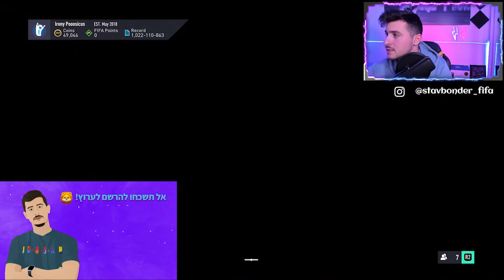פתיחת 12 חבילות פריים אייקון פיפא 21! חלק א'. סוני 5 הביא מזל?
פתחתי 12 חבילות פריים אייקון לי ולצופים.
כמה מזל יש לי ? בואו תראו.

סתיו בונדר, בן 24.
בערוץ המון שידורים חיים וסרטונים של גיימפליי, פתיחת חבילות ביקורות שחקנים ועוד.
בזמן הלייבים תוכלו לשאול ולהתייעץ איתי לגבי כל דבר בנושא פיפא ואשמח לעזור.
אפשר לשלוח הודעות באינסטגרם ואני אענה בשמחה.